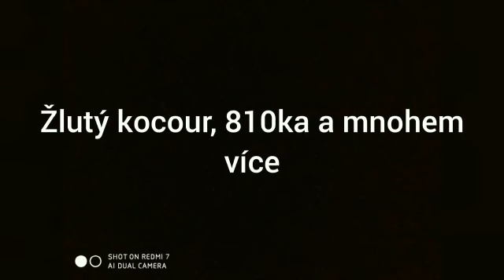Kocour ve žlutém nátěru a mnohem více...